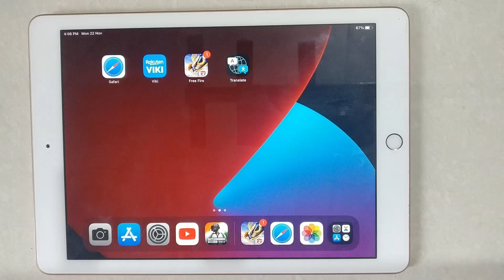How To Enable Or Disable Predictive Text Off On iPad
Hello friends,
This video contains an iPad tutorial of  How To Enable Or Disable Predictive Text Off On iPad.

1.How to Turn Off Predictive Text On iPad

2.How to Deactivate Predictive Text On iPad

3.How to Disable Predictive Text On iPad

4.How to Cancel Predictive Text On iPad

5.How to Turn Off Autocorrect on iPhone or iPad

6.How to Turn On/Off Auto Correction on iPad 2022

7.How to Turn On/Off Auto-Correction on iPad mini 2022

8.How to Turn Off Auto Correction in iPad Pro 2022

9.How to turn off autocorrect on your iPhone or iPad

10.How to Turn Off Predictive Text on the iPad Keyboard

11.How to turn off autocorrect on your iPhone or iPad

12.How to Disable the Keyboard Suggestions Bar on iPad

13.How to Remove Words From iPhone Predictive Text
Menu Guide:
Open Settings App:-
Turn off / Turn On predictive text
With an onscreen keyboard: Touch and hold or. , tap Keyboard Settings, then turn off Predictive.
With an external keyboard: Go to Settings - General - Keyboard, then turn off Predictive.

Included contents in this video -:
1.How to Turn Off Predictive Text On iPad

2.How to Activate Predictive Text On iPad

3.How to Disable Predictive Text On iPad

4.How to Setup Predictive Text On iPad

5.How do I turn on autocomplete on my iPad

6.How do I turn predictive text back on

7.Why is my predictive text not working

8.How to Turn on Predictive Text on an iPad

9.Use predictive text on iPad

10.How to use Auto-Correction and predictive text on your iPad

11.How to Turn On/Off Auto Correction on iPad 2022

12.Typing Feedback and Predictive Text on iPad for students

13.How to Turn On/Off Auto-Correction on iPad mini 2022

iPad Tutorial for:
01.iPad 1st Generation
02.iPad 2nd Generation
03.iPad 3rd Generation
04.iPad 4th Generation
05.iPad 5th Generation
06.iPad 6th Generation
07.iPad 7th Generation
08.iPad 8th Generation
09.iPad 9th Generation
10. IPad Mini-Series

1.How to Change Predictive Text On iPad

2.How to Edit Predictive Text On iPad

3.How to Set Predictive Text On iPad

4.How to Reset Predictive Text On iPad

5.How to Manage Predictive Text On iPad

6.How to Adjust Predictive Text On iPad

7.How to Select Predictive Text On iPad

8.How to Apply Predictive Text On iPad

9.How to Setting Predictive Text On iPad

10.How to Manually Change Predictive Text On iPad

11.How to Choose Predictive Text On iPad